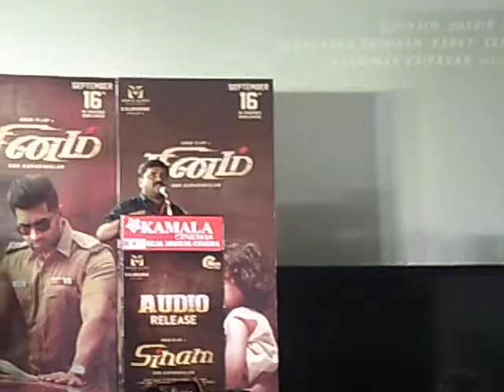தல இந்த பக்கம் வந்தா வந்துட்டு போ; காளிவெங்கட்டை அழைத்த சுடுகாட்டு பையன் Sinam Event l Arun Vijay